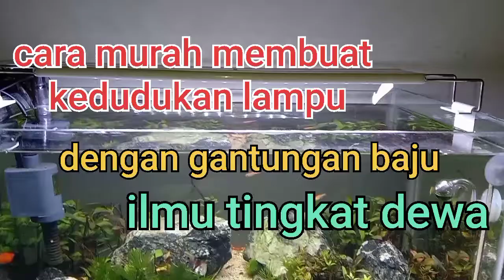aquascape MEMBUAT TIANG LAMPU LEBIH TINGGI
Membuat tiang lampu menjadi lebih tinggi
Memakai gantungan baju